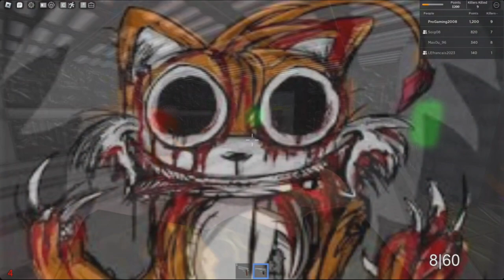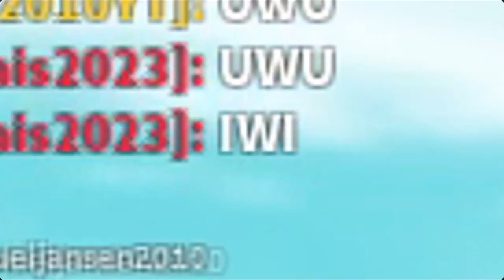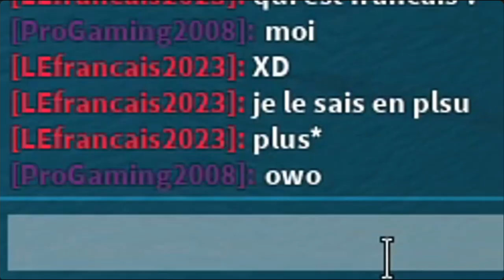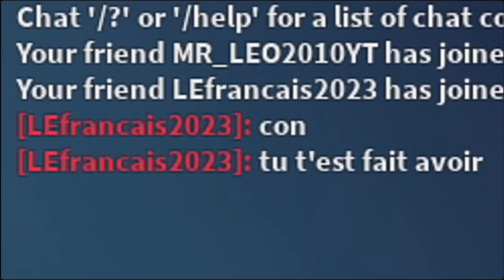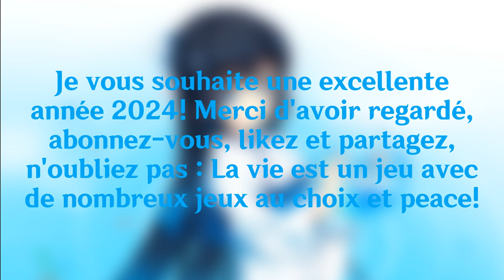Best of Yorkfield 2023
Salut mes chers gamers, ici Yorkfield! Aujourd'hui on se retrouve sur ? Regardez jusqu'à la fin pour voir!

N'hésitez pas à partager la vidéo à d'autres personnes !

Configuration de mon PC principal Kitsune :
32 Go de RAM DDR4
SSD M.2 NVMe 1 To WD Black WDS100T1XHE

Configuration de mon PC principal portable Hayabusa :
16 Go de RAM DDR5

Configuration de mon PC Athlonbridge :
AMD Athlon 64 4000+
Nvidia GeForce 7950 GT
2 Go de RAM DDR2
Windows XP SP3
Graveur DVD-RW
HDD 160 Go SATA II WD1600JS
HDD 640 Go SATA II WD6400AAKS